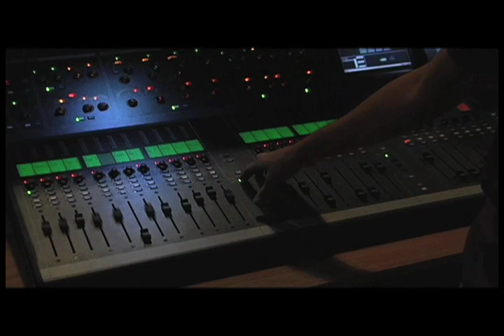422CHURCH.COM Victory Church Philadelphia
Experience God. Encounter community. Engage your world. Encourage others. A multicultural church with Spirit-filled contemporary worship and powerful, practical preaching by Pastor Ed Crenshaw.

Victory Christian Fellowship, a.k.a., 422CHURCH.COM
2650 Audubon Road
Audubon, PA 19403